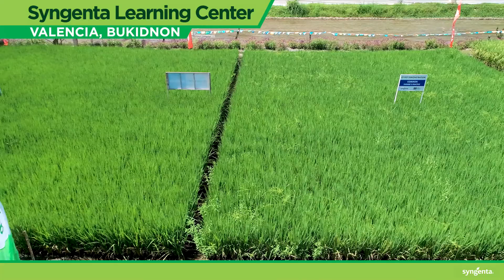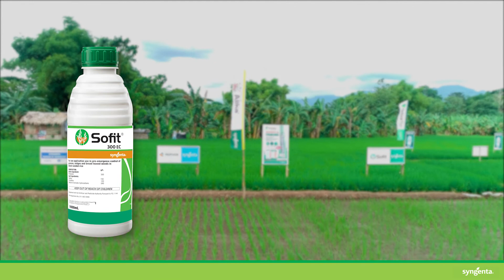ORTIVA Top SA ANI: Kagandahan ng paghahanda ng lupa sa iyong Palayan | Syngenta PH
Bakit nga ba magandang maihanda ng lupa bago mag-tanim ng Palay?

Kasado na ang ating ORTIVA Top sa Ani Challengers from Mindanao! Pakinggan kung ano ang kani-kanilang sikreto tungkol sa Land Preparation at Herbicide Management.